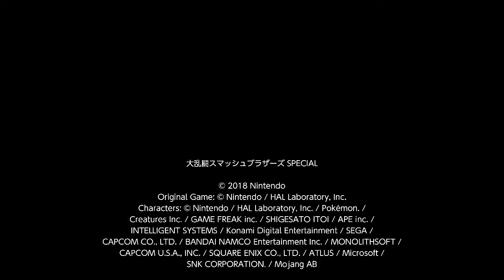【SSBU】Pichu Online Matches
in Japan